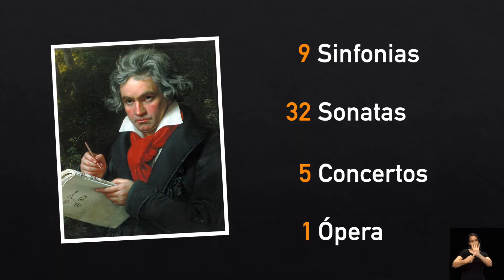Beethoven - Orquestras- 21/05/2021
BEETHOVEN

ELENCO
Angela Simone Dalmonico
Davi Luíz Hillmann Pereira
Greici Kelly de Matos
João Víctor D. Frare
Julie Cristie Dorl
Kamila Karsten
Laura Meyer Paes
Martina Laís Kienen
Nicolle Lethicia Cobalchini

Roteiro e direção de atores: Maykon Junkes
Imagens e Som Direto: Maikon Barbi
Motion Graphics, Montagem e Finalização: Sandra Simioni
Intérprete LIBRAS: Clery Dreher

Produção Executiva: Miria Fardoski
Coordenação geral : Martina Laís Kienen

Realização: Associação de Pais, Amigos e Músicos da Orquestra de Cordas, da Camerata e do Grupo de Câmara da Sociedade Cultura Artística - SCAR

Nossos agradecimentos mais que especiais à SCAR, aos pianistas Prof. Dr. Carlos Yansen e prof. Davi Sartori, à Ligiane de Oliveirav e às famílias dos músicos, que tanto apoiaram este projeto. Muito obrigado a todos!

“Projeto viabilizado por meio da Lei de Emergência Cultural Aldir Blanc (Lei nº 14.017/2020) no município de Jaraguá do Sul”, seguindo o 'Protocolo de Segurança e Saúde no Trabalho do Audiovisual Para Retomada Gradual das Atividades no Âmbito da Pandemia de Covid-19'